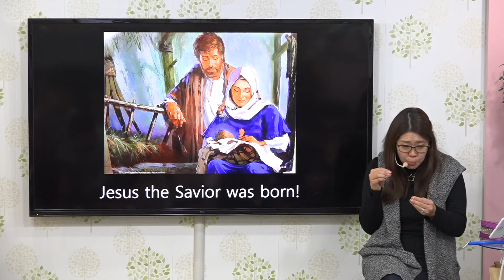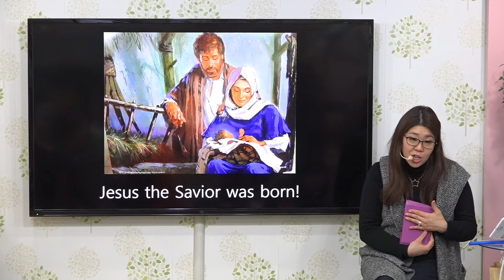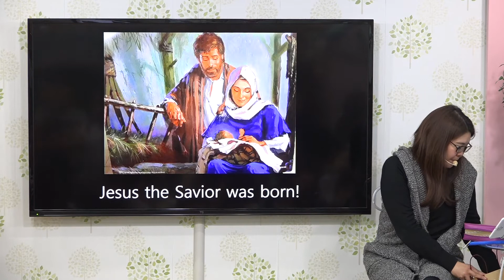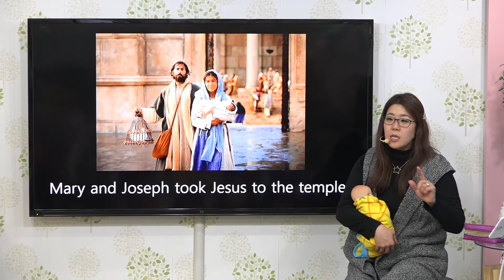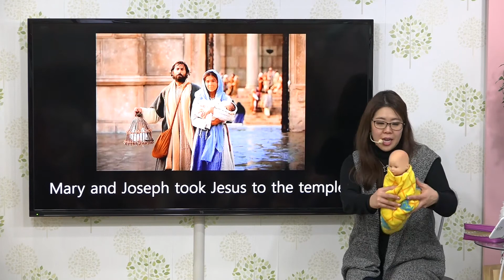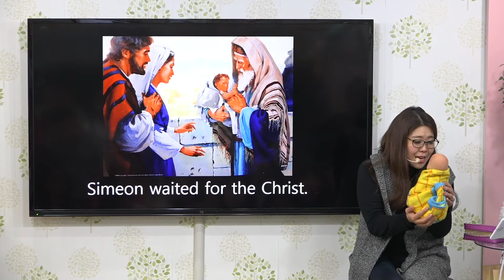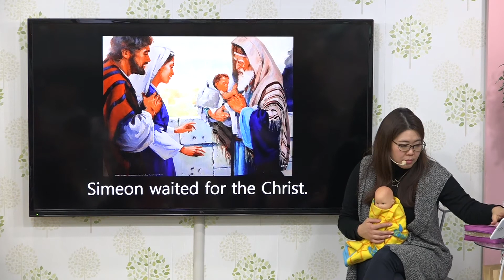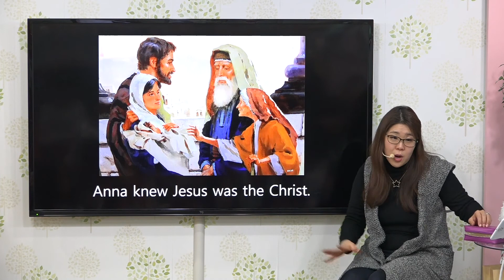07 Simeon and Anna meet the Messiah at the temple (Early Elem) 시므온과 안나가 성전에서 메시야를 만나요 (초등 저학년)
Theme 4 The Christmas Story
A message series to help root children in the Word of God.

07 Simeon and Anna meet the Messiah at the temple (Luke 2:21-40) (Early Elem) 시므온과 안나가 성전에서 메시야를 만나요 (눅2:21-40) (초등 저학년)